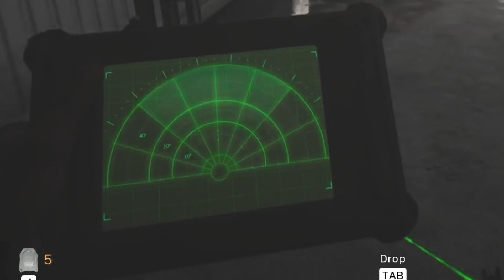My Favorite Assault Rifle in Warzone (RAM7 Loadout)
So im always bouncing off from the Kilo and the Ram7 and I would find myself hopping onto the RAM7. Before I ran the Kilo, i ran the ram7 for the longest time. This video shows my loadout, attachments, and how it pops off in games! enjoy!